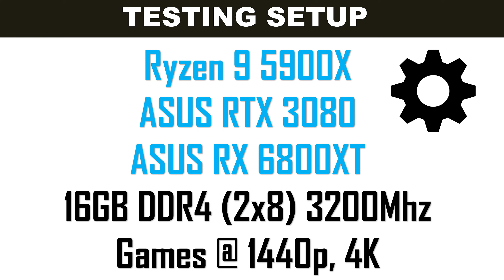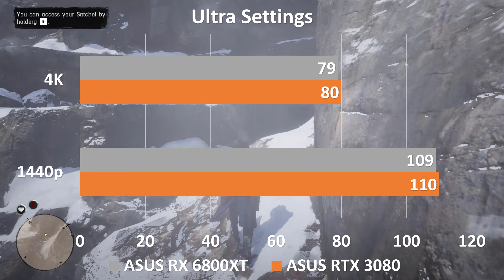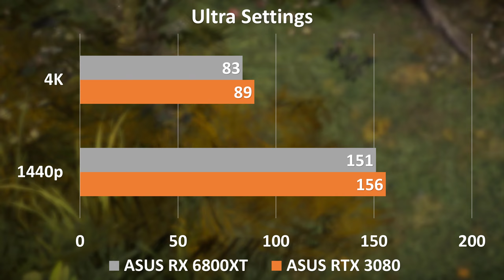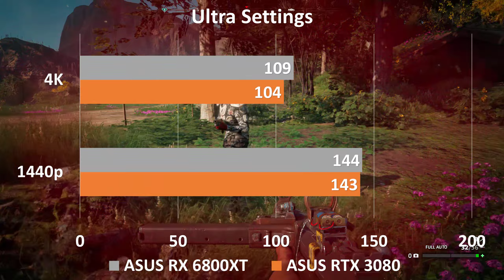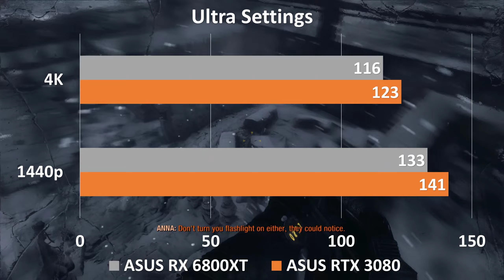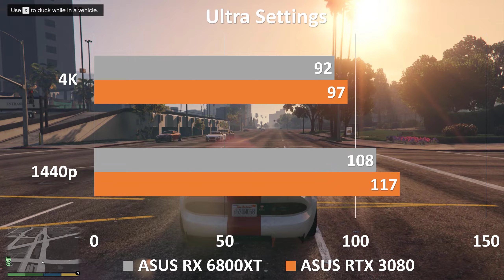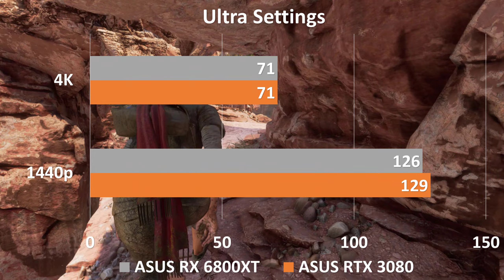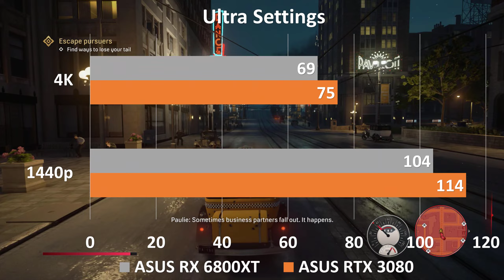ASUS 3080 vs ASUS RX 6800XT |18+ Games Tested in 1440p & 4k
ASUS 3080 vs ASUS RX 6800XT |18+ Games Tested in 1440p & 4k: Look familiar? Yep, it should come as no surprise to find that MSI and most other partners are keeping continuity between RTX 3080 and 3090 variants by repurposing the same cooling configuration. In the case of the Gaming X Trio that's no bad thing as the hulking cooler's admirable performance on a 340W RTX 3080 suggests that the 370W RTX 3090 will pose no problem with regards to temperature and acoustics.
Dimensions go unchanged at 323mm x 140mm x 56mm, and the triple-slot behemoth tips the scales at just over 1.5kg. It's a monster alright, yet MSI's black-and-grey colour scheme fits neatly with most builds and build quality is rock-solid throughout. If there's a criticism it's that the light bar across the top of the card needs a greater spread of LEDs. As it stands the six illumination points are clearly visible, resulting in uneven lighting that falls short of expectations on a GPU of this ilk.
Indeed, getting your hands on a GeForce RTX 3080 of any stripe, whether the TUF Gaming GeForce RTX 3080 OC or the Founders Edition, may be very touch-and-go over the next few months. The differences between this Asus card (one of several Asus RTX 3080 variants) and the Nvidia GeForce RTX 3080 Founders Edition aren't big enough to justify choosing one over the other, if it involves months spent waiting for new stock. The prospect for getting any sort of RTX 3080 card, Founders Edition or otherwise, has been dicey for anyone who isn't a bot, and the situation doesn't look to be improving anytime in the near future, either. So the best RTX 3080 advice may well simply be to get whichever model you can while the getting is good, if you are in a rush.

TIMING
00:00 - INTRO
00:20 - FORTNITE
01:08 - WATCH DOGS LEGION
02:09 - RED DEAD REDEMPTION 2
03:08 - ASSASSIN'S CREED VALHALLA
04:09 - HORIZON ZERO DAWN
05:10 - THE DIVISON 2
06:10 - SHADOW OF THE TR
07:10 - DOOM ETERNAL
08:10 - FAR CRY NEW DAWN
09:10 - BATTLEFIELD 5
10:10 - METRO EXODUS
11:10 - GHOST RECON BREAKPOINT
12:10 - GTA 5
13:09 - RESIDENT EVIL 3
14:09 - MARVEL AVENGERS
15:13 - RAINBOW'S SIX SEIZE
16:15 - FORZA HORIZON 4
17:17 - MAFIA DEFINITIVE EDITION